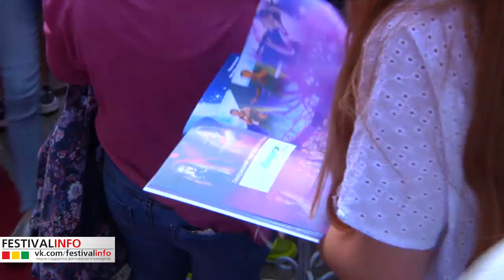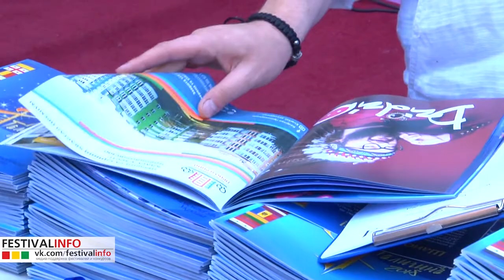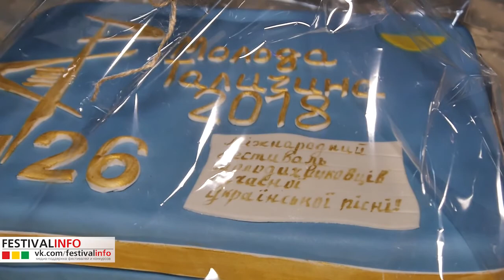7–12 липня 2018р., “Молода Галичина”, м. Новояворівськ